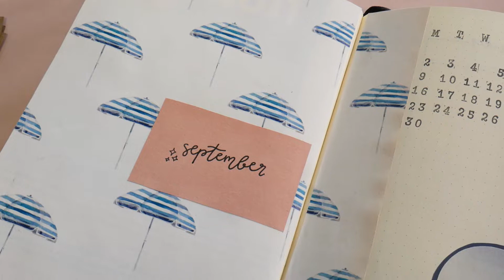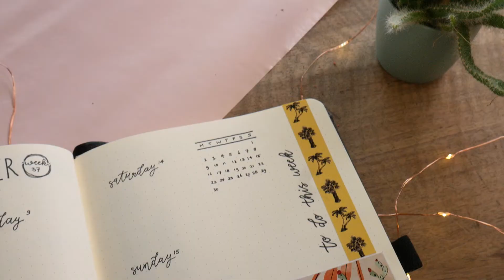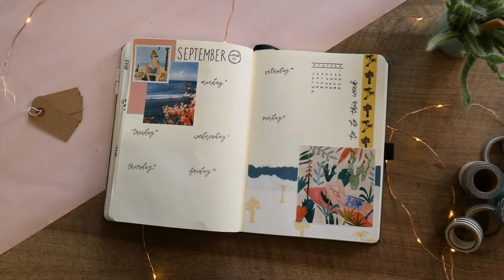Bullet Journal september ⛱️ plan with me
Na twee maanden radio stilte heb ik weer een bullet journal video voor jullie! Met het thema 'zee' hou ik de zomer er nog een beetje in deze september.

Heb je deze video's al eens gezien?

Hoi, leuk dat je naar mijn video kijkt. Ik ben Eva Zwanenburg, ik ben 18 jaar en doe 5 havo. Video's maken is mijn grootste hobby en die deel ik graag met anderen (jullie). Ik probeer zo veel mogelijk van het leven te genieten en stil te staan bij hoe mooi het is. En oh ja, ik heb de Hema Vlog Academy 2017 gewonnen :) Elke maandag om 17:00 upload ik een nieuwe lifestyle video. Je kunt dingen verwachten zoals bullet journals, vlogs, shoplogs, DIY's en nog veel meer. Lijkt mijn kanaal je nou leuk? ❤